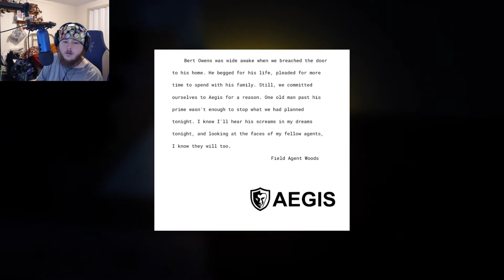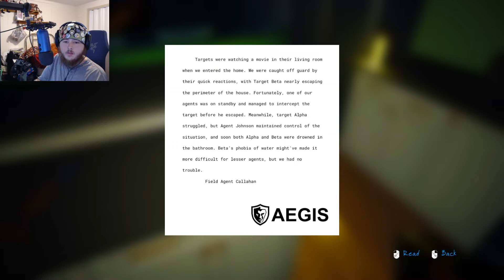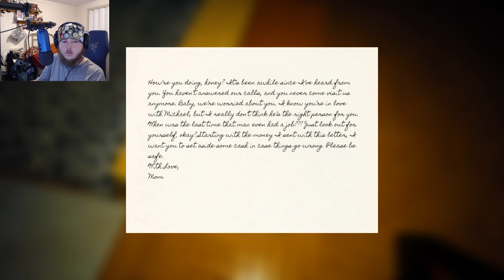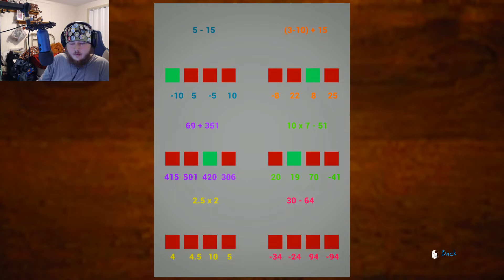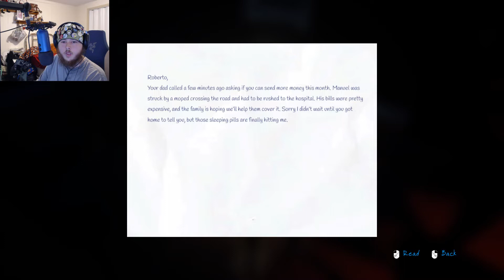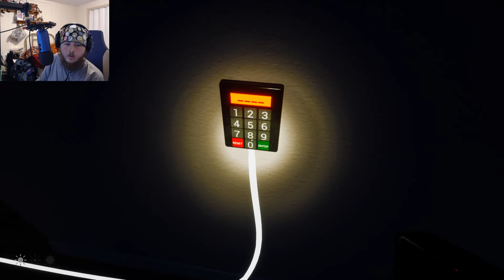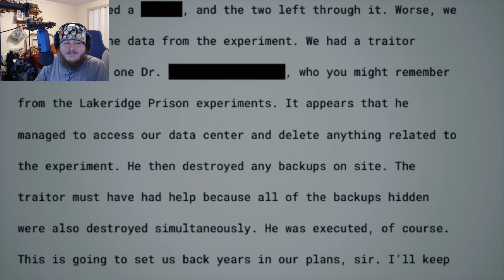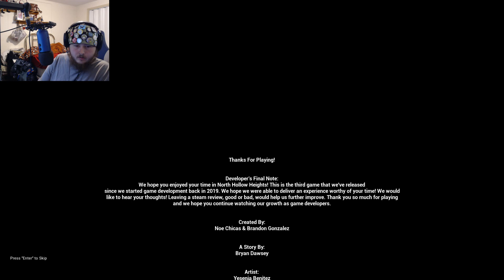Born Into Fear | Ending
Howdy strangers and welcome back to the final episode of Born Into Fear! Hope you enjoy and as always stay beautiful!